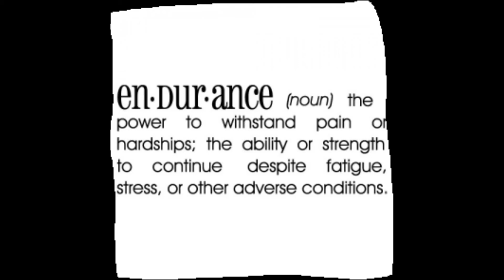Les Brown -- Chinese Bamboo Tree